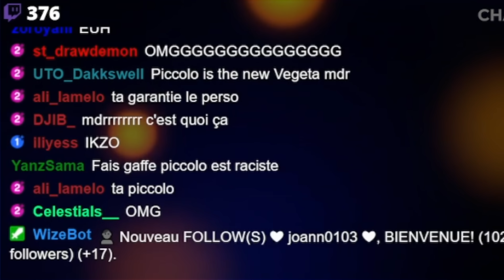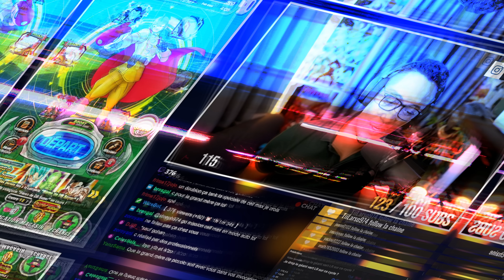ATTENDS…CETTE ANIMATION 🤩?! INVOCATIONS PICCOLO LR